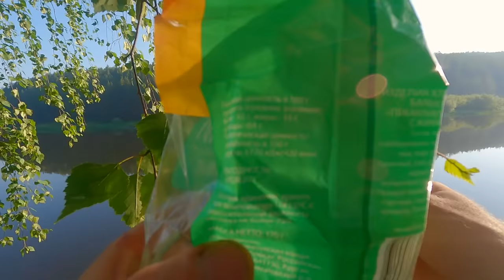ЖАРА +40, ЧТО СЛУЧИЛОСЬ С РЫБОЙ? ЗАГОТОВИЛ ЛИСТ БРУСНИКИ!